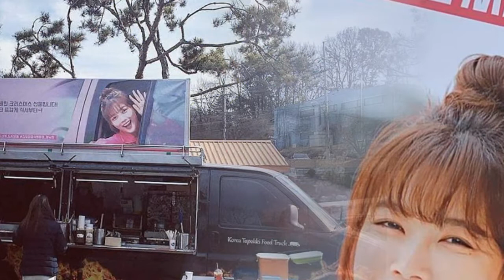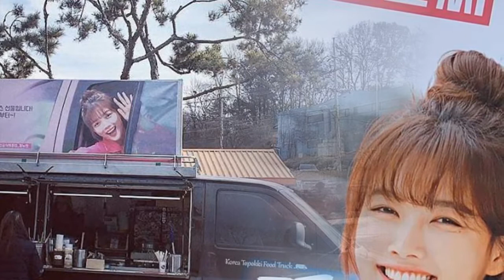Kim Yoo-Jung's Coffee Cart (02.01.19)